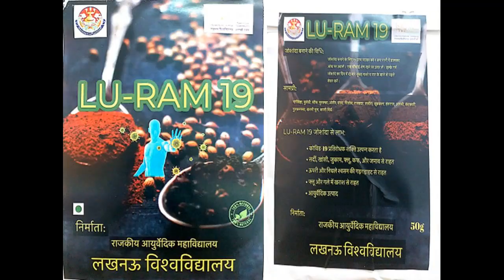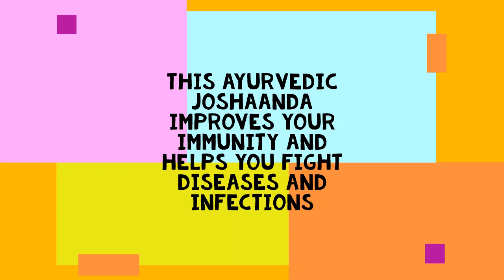LURAM19- University of Lucknow's ayurvedic immuno-booster!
Faculty of Ayurveda, University of Lucknow has come up with LU-RAM19, an ayurvedic immunity booster to help improve our body's ability to fight off infections and disease! What is in it? Watch it here...